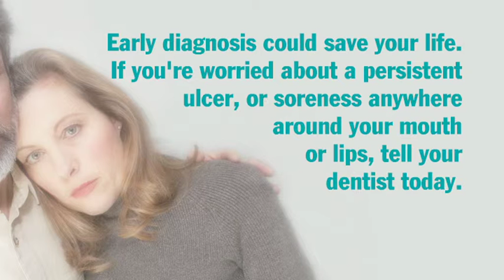G23 Mouth cancer